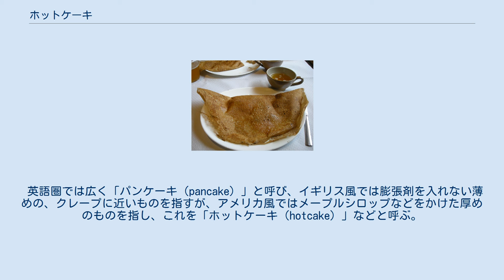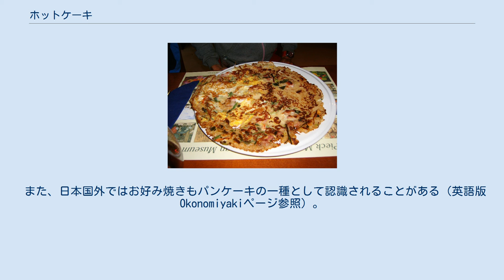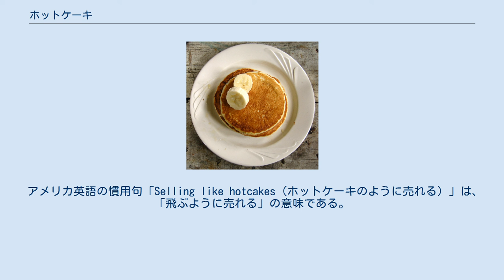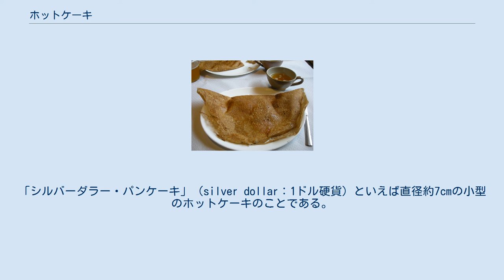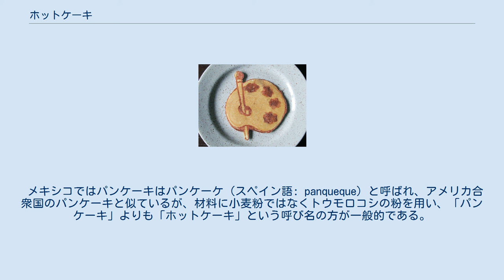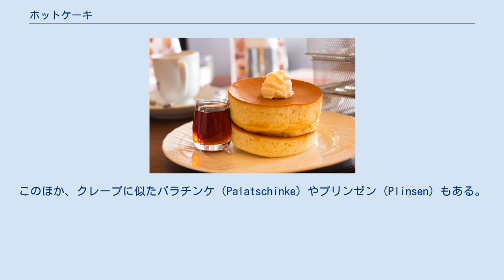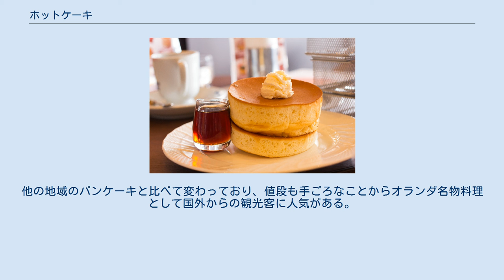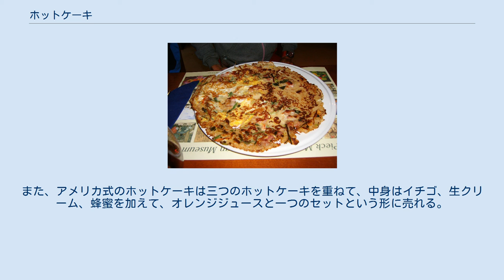ホットケーキ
北米でよく食べられているタイプのパンケーキ ホットケーキ（米: hotcake）とは、小麦粉に卵やベーキングパウダー、砂糖、牛乳、水などを混ぜ、フライパンで両面を焼いた料理。
形状としては、円盤形ないし低い円柱形をなすことが多い。
 英語圏では広く「パンケーキ（pancake）」と呼び、イギリス風では膨張剤を入れない薄めの、クレープに近いものを指すが、アメリカ風ではメープルシロップなどをかけた厚めのものを指し、これを「ホットケーキ（hotcake）」などと呼ぶ。
パンケーキの名前はパン（ポルトガル語: pão）ではなく、平鍋（パン、フライパンなど）で簡単に焼いて作る製法に由来する。
速成パン、膨化食品の一種。
 ホットケーキという名称の由来については諸説あり、ホットプレートで焼いていた事からパンケーキではなくホットケーキと言われる説や、日本でホットケーキミックスを発売した社長が「温かいケーキだからホットケーキ」と名づけたことが始まりと言う説などがある。
 また、日本国外ではお好み焼きもパンケーキの一種として認識されることがある（英語版Okonomiyakiページ参照）。
 焼き色で図柄を表したパンケーキアートの一例 小麦粉に鶏卵、砂糖、牛乳または水、ベーキングパウダーを加えた生地を用いるのが基本で、日本では菓子のような甘めの配合が主流。
塩やバターなどの油脂を加える例もある。
 ホットケーキ用に小麦粉、砂糖、膨張剤などが配合された商品ホットケーキミックス、パンケーキミックスが、菓子メーカーや製粉会社から各種販売されている。
基本的には、卵と適量の水または牛乳を入れ、混ぜることで、生地がすぐに出来上がる。
このホットケーキミックスは、添加する材料や分量、調理手順を変更することで、生地の配合が類似するドーナツ、クレープ、スポンジケーキなどの材料として流用することも可能である。
 生地にココア、チョコレート、果物や他の穀粉（小麦粉の全粒粉、蕎麦粉、はったい粉、オートミールなど）を混ぜて味や食感に変化をつけることもできる。
バニラオイルを数滴加えることで香りがよくなる。
 ホットケーキを焼く際には、生地の表面が先に焼けると内部に火が通りにくくなるため、生地を流し込む前に、加熱したフライパンを濡れ布巾の上に置いて少し冷ますのがコツとされる。
また、ホットプレートで焼く場合は、設定温度を180度にして焼けばきれいにふんわり焼ける。
 液状にした生地を模様のようにホットプレート上に流して先に焼くなどして、焦げや焼き色の違いで絵を描く楽しみ方もある。
 焼き上げられたホットケーキは、冷凍食品としても出回っている。
 バター・マーガリンやメープルシロップ、キャラメルソース、蜂蜜、ホイップクリーム、チョコレートソースなどをかけて食べることが多い。
多くの国や地域ではソーセージ・ベーコン・豆類やスープとともに朝食とすることが多い。
日本ではおやつとして供されることが多く、甘味喫茶などではアイスクリーム、チョコレートクリームや果物を乗せたメニューも一般的である。
ファーストフードやファミリーレストランの朝食メニューとしても定着している。
手軽に焼けるため、アウトドアでもおやつや主食として焼くことも多い。
 フライパンやホットプレートで焼く代わりに炊飯器でホットケーキを「炊く」という方法もある。
生地を入れて炊飯スイッチを入れるだけで簡単に出来上がる。
ただし、量が多過ぎると火が通りきらず、中が生焼けになる。
炊飯終了後に生地の中心に竹串などを刺し、串に生地が付着していれば生焼けになっている。
もし、生焼けになった際にはもう一度炊くとよい。
焼きあがったものはホットケーキよりはスポンジケーキに近い感じに仕上がるため、そのままケーキにすることも可能である。
 粉と水、燃料、パンケーキを焼く金属製や石製の表面があれば簡単に作れるため、その歴史は古代エジプトまで遡るといわれる。
古代エジプトでは人々の健康と幸福を祈り、神への捧げ物として作られていた。
 英語圏では古くから脂の火曜日（灰の水曜日の前日）にパンケーキを焼いて食べる習慣があるため、この日をパンケーキの火曜日と呼ぶ習慣がある（Shrove Tuesday参照）。
フランスとカナダの旧フランス領では主の迎接祭（2月2日）にクレープを焼き、ロシアでは灰の水曜日の前のマースレニッツァ（バター週間）にブリヌイを焼いて食べるなど、ヨーロッパでは早春の...